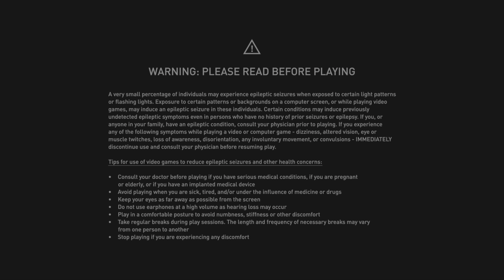Assassin's Creed Mirage_ The Return mission & finding more Shards